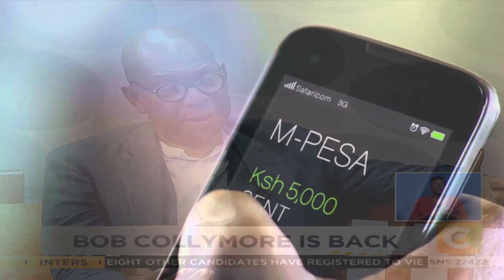Safaricom Mobile Money Service MPESA is Coming onto the Blockchain - CEO, Bob Collymore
Bob Collymore, the CEO of Safaricom, the largest telco in Kenya and East Africa, discusses how the company is looking to expand its MPESA mobile money by leveraging on the blockchain technology.

Safaricom has been looking to scale MPESA beyond the Kenyan borders and has recently invested in building eCommerce tools like Masoko and the Bonga platform that seek to plug MPESA services.

By going Blockchain, MPESA may very well be able to scale outside Kenya and reach new markets that can be served by mobile money services.

(Video courtesy of Citizen TV)